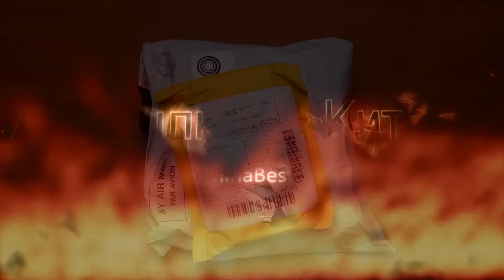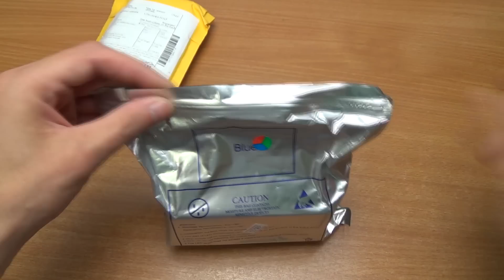iPhone 4S и LED RGB с пультом из Китая